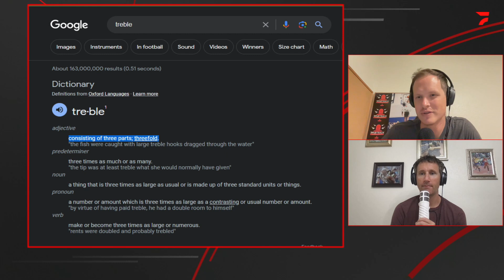Who Was The Women's MVP From The US Championships?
Kevin and Gordon hand out several awards from the 2023 USATF Outdoor Championships.